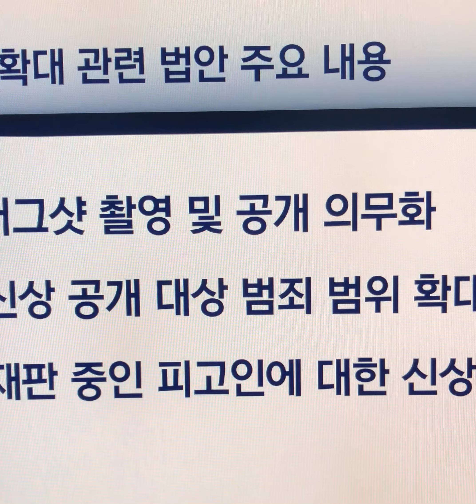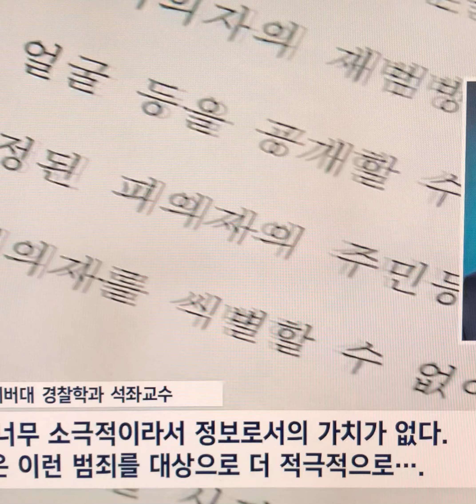흉악범 신상공개 실효성논란 머그샷공개여론확산#신상공개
강력범죄 피의자들의 신상이 공개될 때마다 이런 논란이 반복되는 것은 현행법상 ‘머그샷(mug shot·범죄자 인상착의 기록 사진)’ 공개가 사실상 불가능하기 때문이다. 경찰과 전문가들은 “우리나라도 미국처럼 머그샷을 공개할 수 있도록 법을 개정해야 한다”고 지적한다.
피의자가 동의해야 공개 가능한 ‘머그샷’

논란이 계속되자 당정은 지난 6월 신상 공개를 확대하는 특별법을 7월 안에 통과시키겠다고 밝혔습니다.

머그샷 의무화와 재판에 넘겨진 피고인의 신상도 공개하는 방안 등인데 현재 국회 법사위 단계에 멈춰 있습니다.